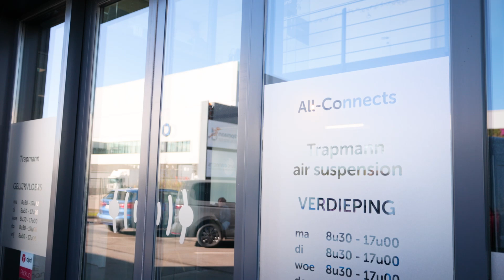Office Impressions AllConnects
Het 'A' team van AllConnects in zijn natuurlijke omgeving, waar ze elke dag een 360° service aanpak leveren voor zaakvoerders die hun wagen en- of machinepark willen transformeren naar een ongeëvenaarde efficiëntie.

1) Uitzonderlijke technologische betrouwbaarheid:
we werken hard om onze hardware uitsluitend bij betrouwbare partners te sourcen, en onderwerpen alle units aan strenge benchmarktests.
Innovatieve benadering voor onze klanten:

2) we bepalen de toekomststandaard in fleet en asset management, bieden meteen een krachtige oplossing voor de huidige noden van onze klanten en groeien moeiteloos met hen mee.

3) Efficiënte end-to-end klantbeleving:
van het eerste online contact tot en met de after-sales oplevering en begeleiding streven we naar optimale efficiëntie, waardoor onze klanten zich blijvend kunnen richten op hun kernactiviteiten.

4) Lokaal verankerd:
als Vlaams bedrijf hebben we een uitgebreid, kwalitatief netwerk van lokale installatiepartners in de Benelux, wat zorgt voor een sterke lokale verankering en snellere servicemogelijkheden.

5) Economisch duurzaam ondernemen:
onze oplossingen zijn eenvoudig schaalbaar, waardoor we bijdragen aan economische duurzaamheid voor de groeiende behoeften van onze klanten.
Uitmuntende service, beveiliging en compliance: we gaan bij AllConnects verder dan de standaardnormen op het gebied van service, beveiliging en
naleving van regelgeving, zodat je altijd met gemoedsrust kunt ondernemen en groeien.